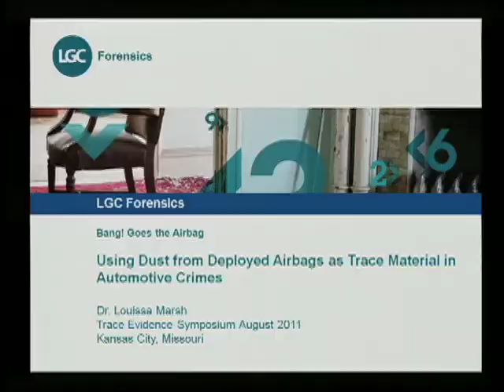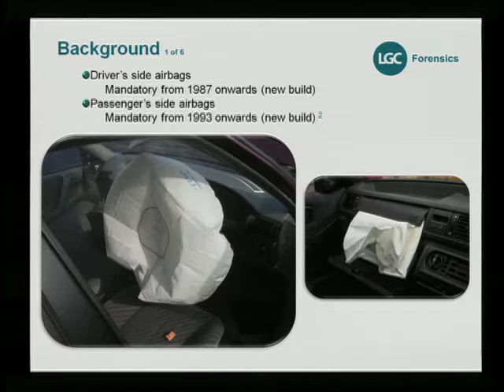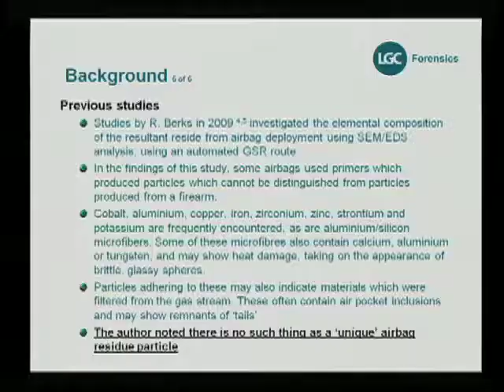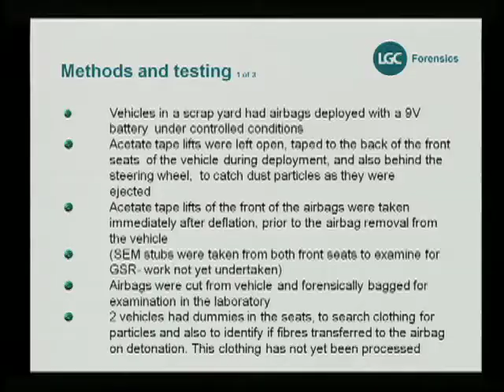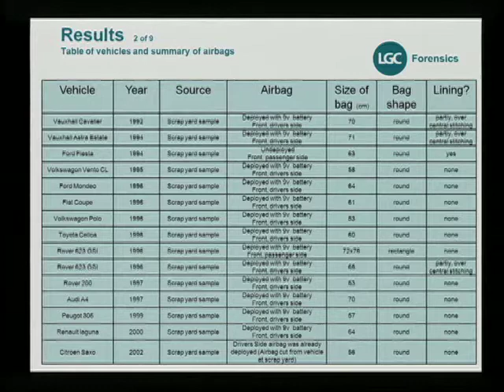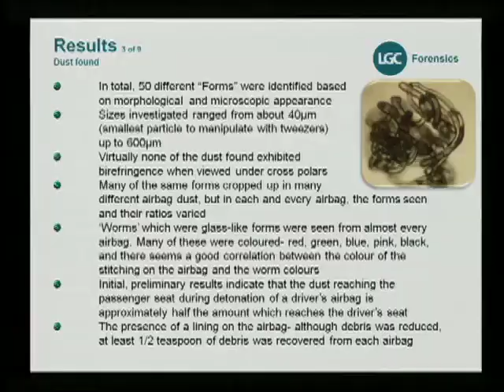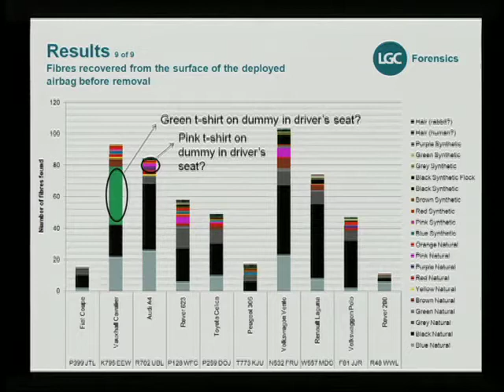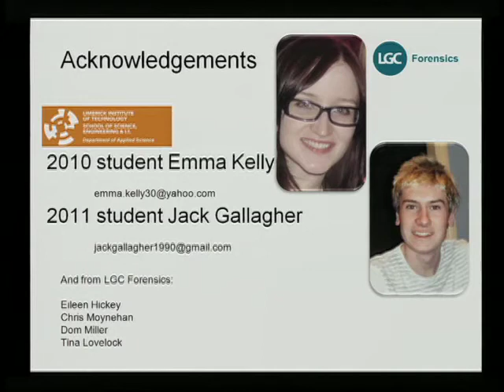Trace Evidence 2011 : BOOM : Louissa Marsh